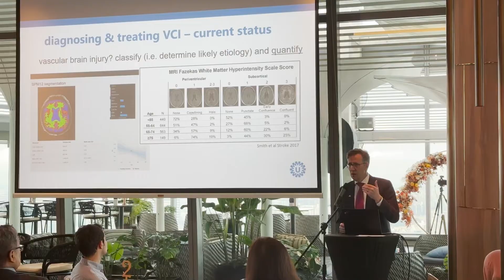CognivAiD for Vascular Dementia - Launch Event Recap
Moleac announced its new product, CognivAiD™, for vascular dementia, at a launch symposium held in Singapore in October 2022.